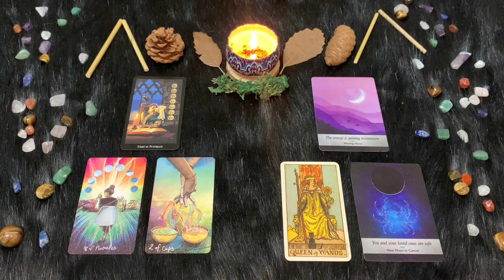| Sabato 22 Ottobre | Oroscopo Paolo Fox | Cancro | Voglia di viaggio subito appagata